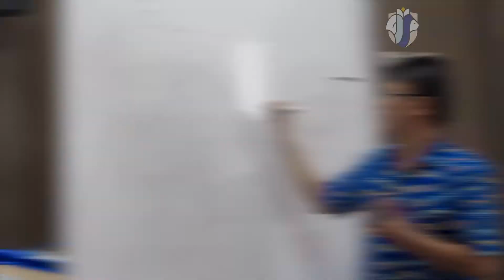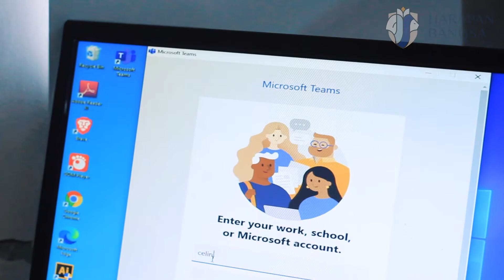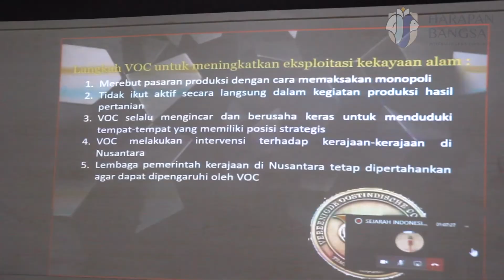Harapan Bangsa Online Learning !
Both secondary and high school are important stages of education. These are the stages where students are constantly transforming and changing.
So we are here, supported by Microsoft, to help students transform and change better, not only academically but also mentally. We are here not just to transform brains, we are here to transform lives.